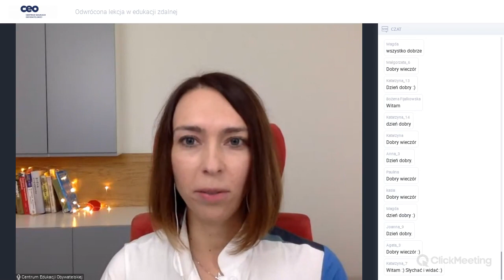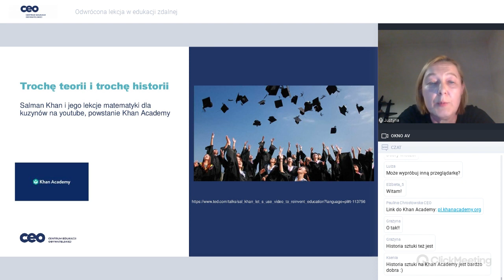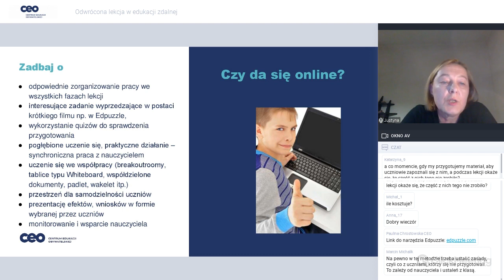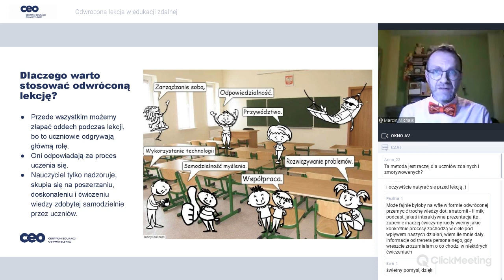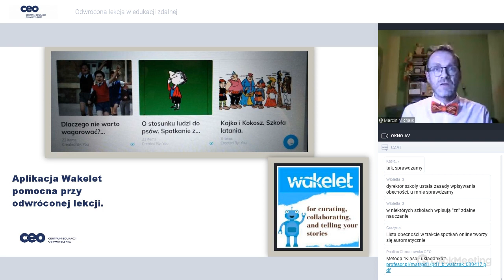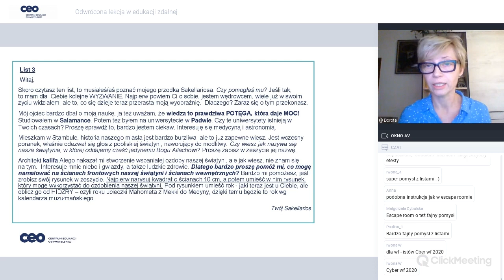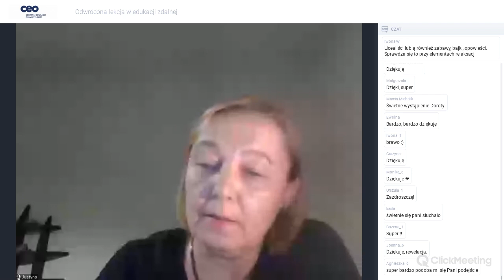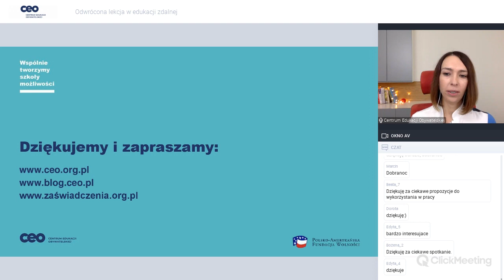Odwrócona lekcja w edukacji zdalnej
Drogie i Drodzy, powrót do edukacji zdalnej to dla wielu z Was czas wytężonej pracy, poszukiwanie nowych rozwiązań oraz zwiększona troska o uczennice i uczniów.👩‍💻🧑‍💻 Chcemy Was w tym wspomóc, abyście mogli elastycznie rozwijać dydaktykę i dostosowywać ją do potrzeb i sytuacji.
Dlatego rozpoczynamy nowy cykl webinariów i treści pod nazwą Odporna szkoła, w którym będziemy:
👉 głosem praktyków i praktyczek prezentowali metody nauczania, które sprawdzają się zarówno w edukacji zdalnej, hybrydowej, jak i stacjonarnej,
👉 dzielić się wskazówkami dotyczącymi pracy nauczycielek i nauczycieli w czasie edukacji zdalnej (m.in. o tym jak prowadzić zajęcia synchroniczne a jak asynchroniczne, jak podtrzymać relację z uczennicami i uczniami, jak czynić swoje zajęcia angażującymi dla uczniów),
👉 podpowiadać, jak pomóc uczniom i uczennicom uczyć się samodzielnie,
👉 podpowiadać, jak w tej trudnej sytuacji zadbać o siebie.
Zachęcamy Was do śledzenia informacji o Odpornej szkole na oraz na naszym profilu na Facebooku. 💻🧐Już dziś zapraszamy Was także na pierwsze webinarium w ramach tego cyklu.
Poświęcimy je lekcji odwróconej, czyli metodzie, w której uczniowie i uczennice otrzymują materiał do opracowania przed lekcją, a podczas zajęć powtarzają i utrwalają nabyte wiadomości.

🔵 DLA KOGO?
Webinarium skierowane jest do wszystkich nauczycieli i nauczycielek chcących pracować metodą odwróconej lekcji, jak również do tych, którzy znają tę metodę i chcieliby z niej korzystać również w edukacji zdalnej.

🔵 O CZYM?
Podczas webinarium dowiecie się:
🔹 co to jest odwrócona lekcja?
🔹 kiedy i jak ją stosować?
🔹 jak wygląda odwrócona lekcja w edukacji zdalnej?

Zalet wykorzystania odwróconej lekcji w edukacji zdalnej jest wiele. Pozwala ona na przykład w optymalny sposób wykorzystać czas spędzony online (nie tracimy czasu na wykład, a możemy skupić się na pracy z uczniami i uczennicami, którzy już wstępnie zapoznali się w tematem) oraz rozwija umiejętność samodzielnego uczenia się.
Jej stosowanie wiąże się jednak również z wyzwaniami takimi jak odpowiednie sformułowanie zadania, które uczniowie i uczennice mają wykonać przed zajęciami. Zadanie musi mieć odpowiedni poziom trudności, ale także być po prostu atrakcyjne i ciekawe.
Podczas spotkania online, swoimi doświadczeniami oraz wskazówkami dotyczącymi przygotowywania i prowadzenia lekcji odwróconej w edukacji zdalnej podzielą się praktycy i praktyczki pracujący w szkołach.

🔵 O PROWADZĄCYCH
🥇 Justyna Bober – nauczycielka języka polskiego i angielskiego, obecnie nauczyciel – konsultant w Centrum Edukacji Nauczycieli w Suwałkach; absolwentka studiów podyplomowych na kierunku neurodydaktyka WSB Bydgoszcz, działa w SETI (inicjatywie sejneńskich anglistów). Autorka kursów internetowych, Ambasadorka Wiosny Edukacji i członkini grupy SuperBelfrzy RP.
🥇 Marcin Michalik - energiczny polonista, który nie potrafi usiedzieć na miejscu. Zafascynowany OK-ejem, myśleniem wizualnym, neurodydaktyką, Daltonem. Działa w społeczności Polonistów z pasją, Microsoftu, Wakeleta i Planu Daltońskiego. Nauczyciel dyplomowany, terapeuta pedagogiczny, logopeda. Pracuje w Zespole Szkół w Podleszanach na Podkarpaciu.
🥇 Dorota Stępniak - dyplomowana nauczycielka (historia, WOS, etyka), która pracuje w SP w Ożarowie Maz. oraz Ołtarzewie. Zaangażowana w projekty edukacyjne o tematyce: społecznej, historycznej, dotyczącej praw człowieka oraz globalnej. Prowadziła konsultacje mentorskie w kursach CEO: Rozmawiajmy o uchodźcach, Metoda Projektu Edukacyjnego, Edukacja globalna na lekcjach historii i WOS. Wielokrotnie wyróżniana za swoje dokonania na polu wychowawczym, m.in. Złotym Krzyżem Zasługi – Prezydenta RP.